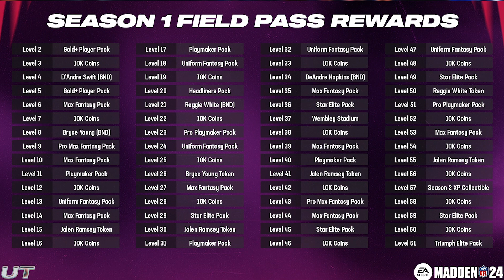*NEW* SEASON 1 REWARDS! FREE PLAYERS! 89 OVR JALEN RAMSEY & MORE! MADDEN 24 ULTIMATE TEAM